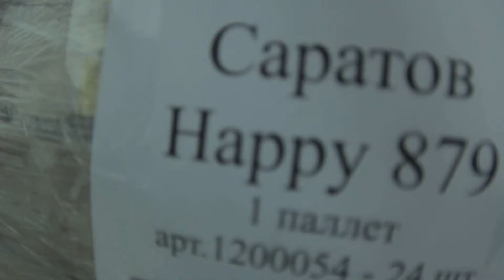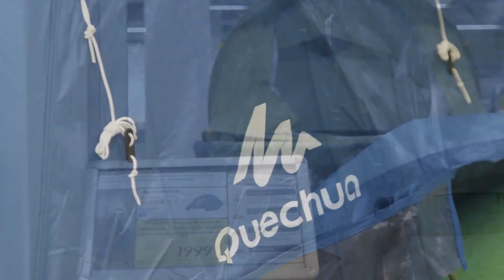Decathlon в Саратове